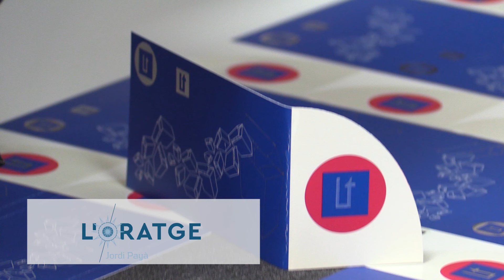L'Oratge amb Jordi Payà - MIGDIA - 09/08/19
Agrairem demà el descens de les temperatures.